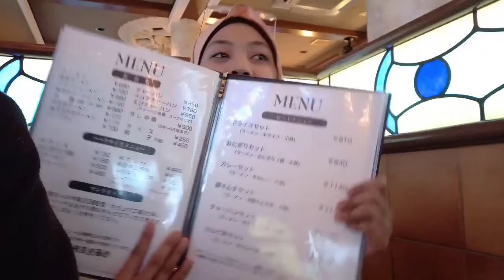JANGAN MASUKKAN BABI..!!!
Hampir semua makanan diJepang mengandung babi termasuk Ramen makanan terkenal di Jepang.Tips boncabe dan saos jadi andalan... !!!